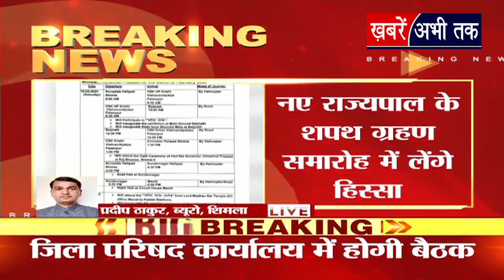Himachal: बैजनाथ शिवरात्रि महोत्सव का शुभारंभ करेंगे CM सुक्खू, जानिए मुख्यमंत्री का पूरा कार्यक्रम?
Himachal: बैजनाथ शिवरात्रि महोत्सव का शुभारंभ करेंगे सीएम सुखविंदर सुक्खू, इसके बाद लौटेंगे शिमला, नए राज्यपाल के शपथ ग्रहण समारोह में भी लेगें हिस्सा